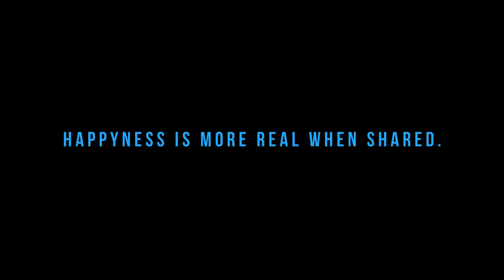SeBaila in Paris - March 2017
Happyness is more real when shared.

Images shot while in Paris.

Choreography by Seba Chahda

Dancers:
Laucha NSD
Luli Kantt
Facu Vera Ramirez
Mai Pascua
Cindy Kndy
Israel Alves
Mateus Dos Anjos
Nastya Bermus Alven
Asya Shavrova